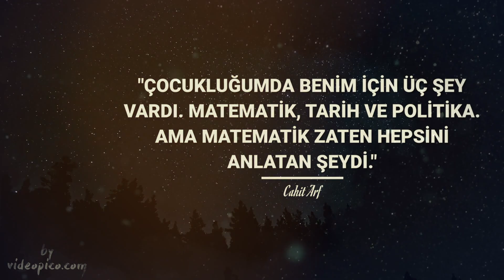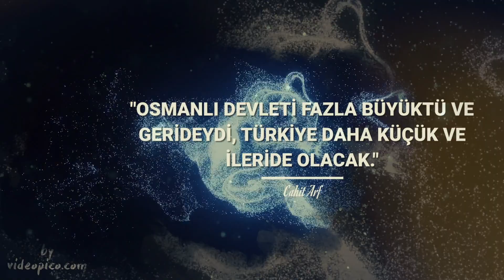Cahit Arf'in Tarihe Geçen Sözleri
Cahit Arf (d. 11 Ekim 1910, Selanik - ö. 26 Aralık 1997, İstanbul), Türk matematikçi ve bilim insanı. TÜBİTAK Bilim Kolu eski başkanı. 1948'de İnönü Ödülü'nü, 1974'de TÜBİTAK Bilim Ödülü'nü kazanmıştır. 1980 yılında İstanbul Teknik Üniversitesi ve Karadeniz Teknik Üniversitesi Onur Doktorası, 1981'de de ODTÜ Onur Doktorası'nı almıştır. 1990 yılında Arf'ın onuruna Sayılar Teorisi üzerine uluslararası bir sempozyum düzenlenmiştir. İleri düzeyde araştırmalar yaptığı Halkalar ve Geometri üzerine ilk konferanslar da 1984'te İstanbul'da[1] yapılmıştır.